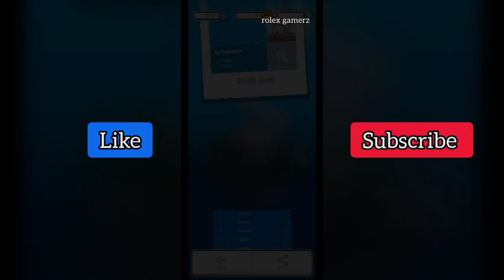Yellow boll kills blue boll । fancade gameplay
bean  bussimulator  Bus simulator ultimate,grand theft auto v  grand theft auto v in Hindi  gta5 bus mod  gta 5 bus mod download  gta 5 in Hindi  gta 5 iron man  gta 5 live Hindi,gta 5 Mr bean  gta 5 online  gta 5 real life  gta5hindi friend gaming.  I played as Mr bean  Mr bean gta 5 real life mode  Mr bean plays gta 5  mr.bean

gta5inhindi gta5movietime gta5indiancars gta5indian vikrambgm trendingforgaming gaming gaminghindi karthikeya2 gta5english gta5marathi gta5hindi gta5telugu gta5tamil gta5gujarati Mobilegameplay gamerviews and more...